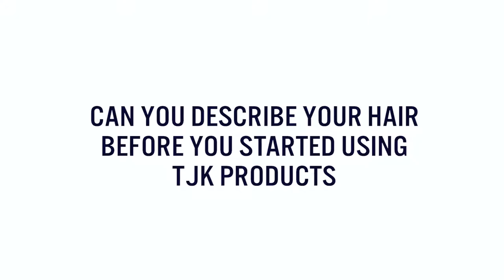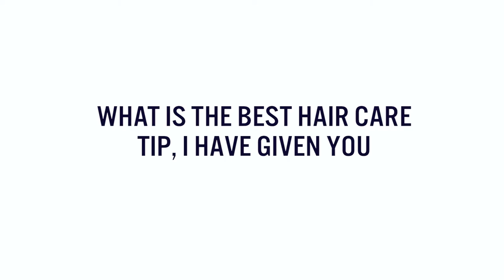Real TJK Hair Stories, meet Sally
The key to Sally’s TJK Transformation? Keeping our travel minis to hand.